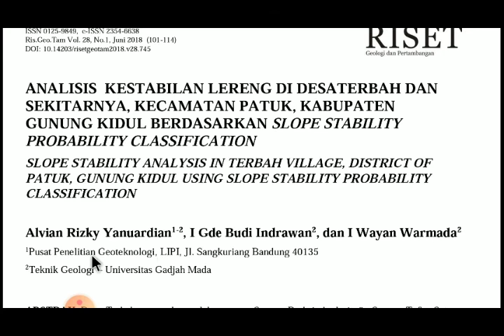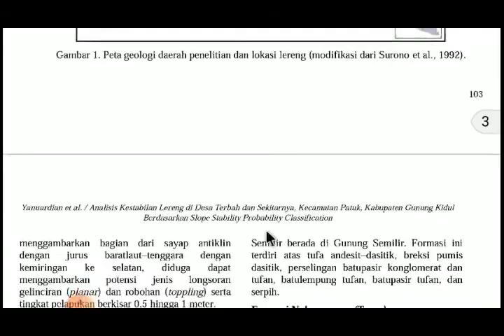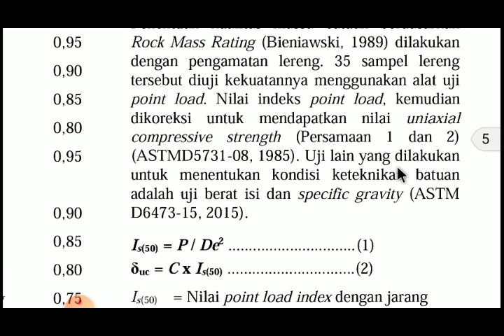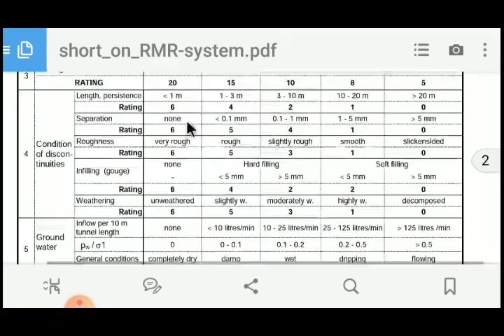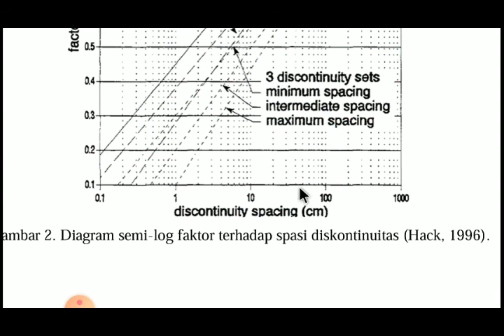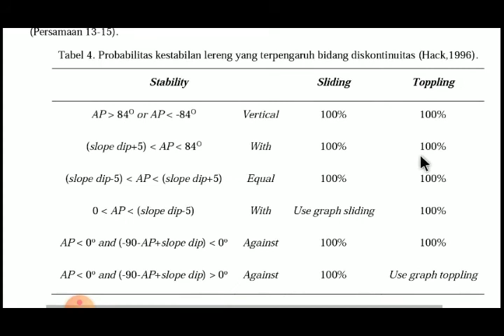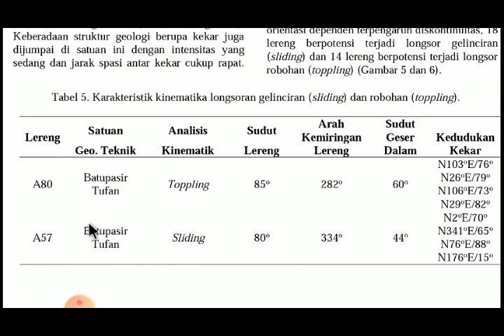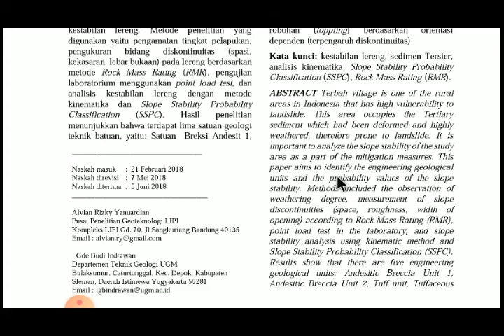Geologi Teknik - Stabilitas Lereng dengan Metode RMR dan SSPC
Pembahasan Jurnal tentang Geologi Teknik